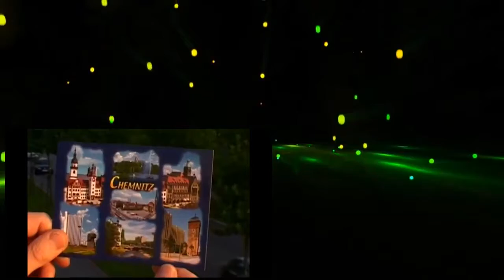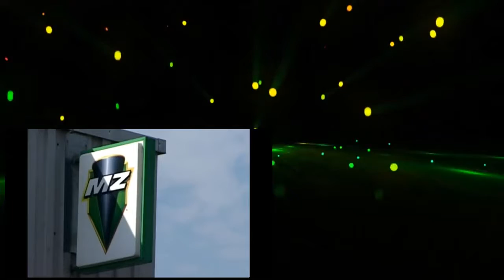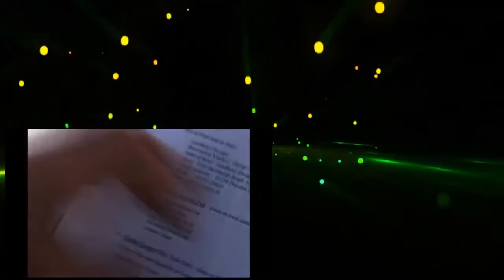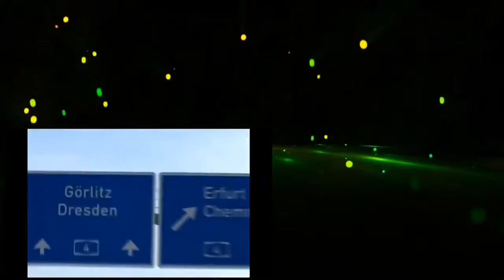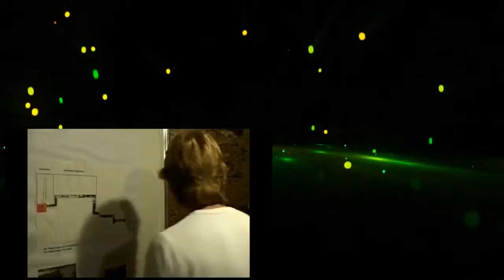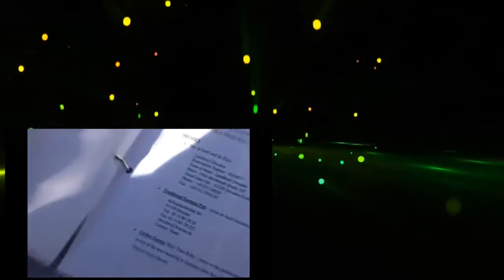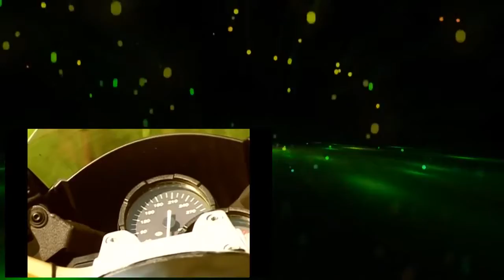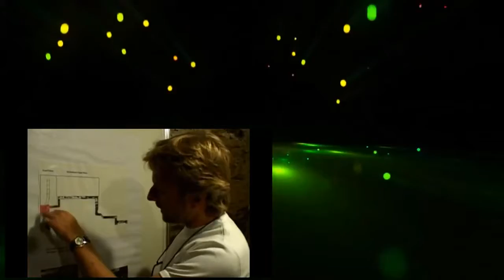Tales of the Autobahn 7: Former East German Border